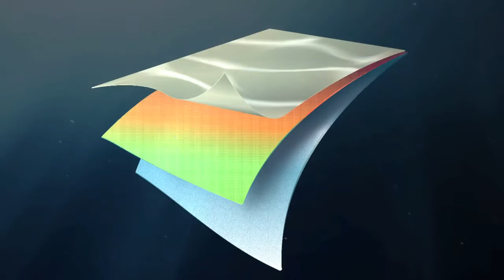RAPALA EcoWear Reflection Waders Вейдерсы